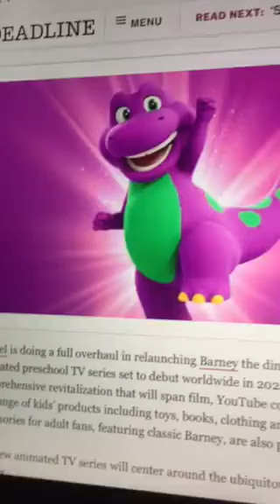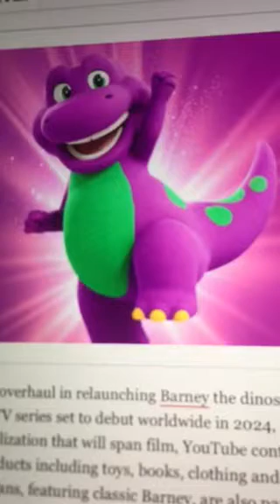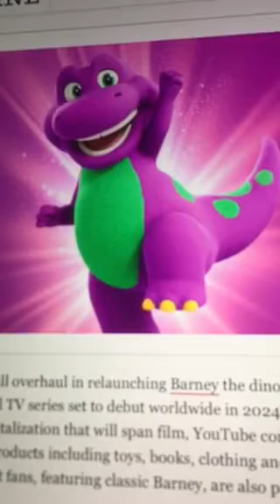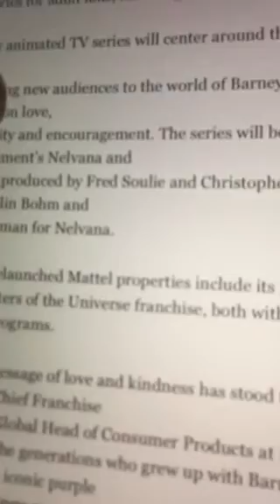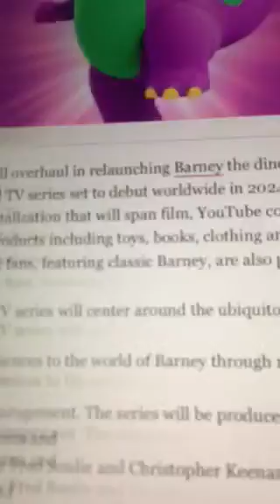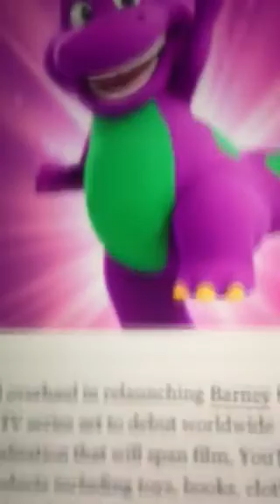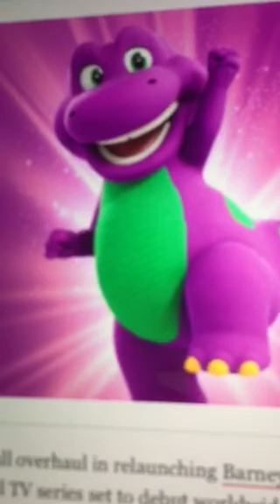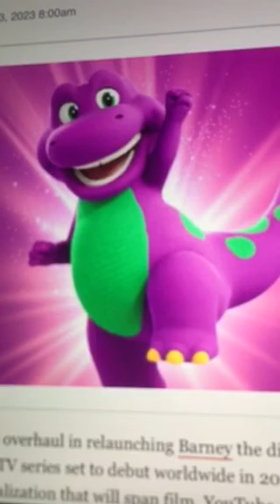My Thoughts/Rant about the Barney Reboot coming out in 2024